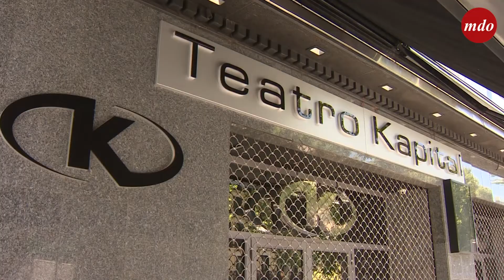Entra en vigor la aplicación del uso obligatorio de mascarilla en Madrid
La nueva orden de la Consejería de Sanidad de medidas preventivas ante el coronavirus entra en vigor este jueves con la ampliación del uso obligatorio de la mascarilla, la limitación de las reuniones en terrazas a grupos de un máximo de diez personas y las restricciones de horario al ocio nocturno.